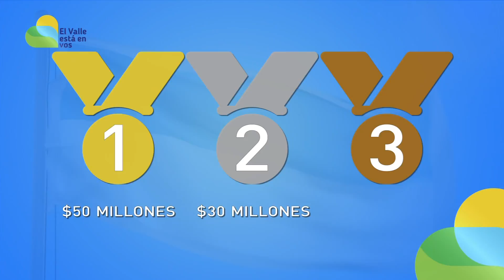Medallistas paralímpicos también recibirán incentivos de la Gobernación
Santiago de Cali, 16 de septiembre de 2016. Mauricio Valencia y Luis Fernando Lucumí han sumado tres medallas para Colombia y el Valle en los Paralímpicos de Río; por eso, la Gobernadora Dilian Francisca Toro anunció que serán acreedores de los mismos incentivos económicos que recibieron los medallistas olímpicos por cada presea de oro, plata, bronce y diplomas olímpicos.

“Estos incentivos que serán los mismos que dimos a los medallistas de los olímpicos son un reconocimiento a esa labor tan importante, que no solo nos enorgullece como vallecaucanos sino que ratifican el esfuerzo y empeño con que estos jóvenes han superado sus adversidades y se han entregado a las disciplinas deportivas” indicó la mandataria.

Los premios son así: medalla de oro $50 millones, medalla de plata $30 millones, medalla de bronce $20 millones y por diploma olímpico $5 millones.

Daniela Rodríguez y Diego Meneses, obtuvieron diplomas olímpicos tras ubicarse en cuarto lugar de su disciplina deportiva.

“Quiero en nombre de todos los vallecaucanos y la administración departamental, extender mi más sincera felicitación a estos jóvenes que han entregado todo por la camiseta deportiva del Valle y el país, nos llenan de orgullo y alegría” añadió la gobernadora Dilian Francisca Toro.

Estos deportistas son producto del programa ‘Valle Oro puro’ que lidera Indervalle, el cual ha mostrado sus frutos tanto en los Olímpicos como en los Paralímpicos